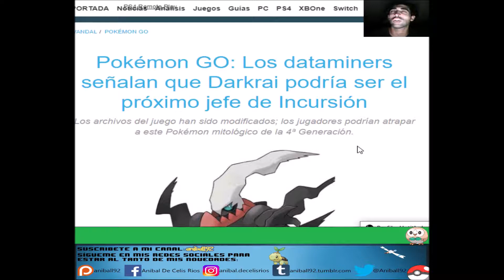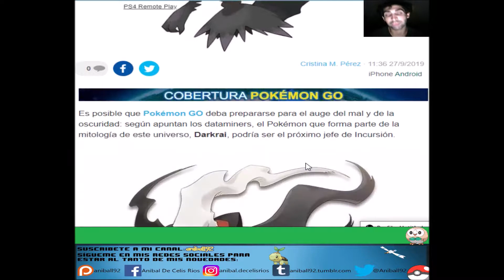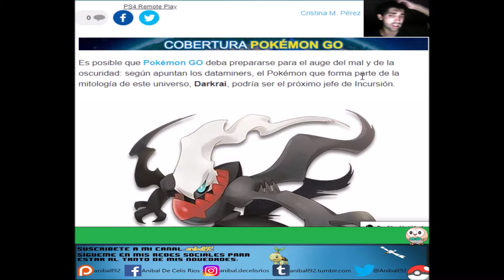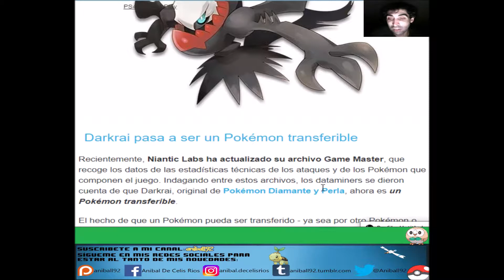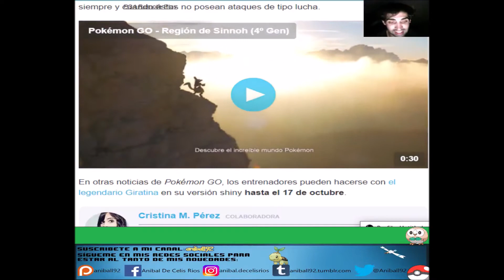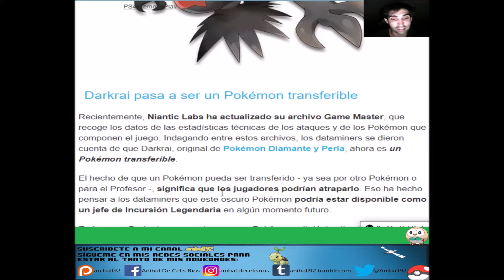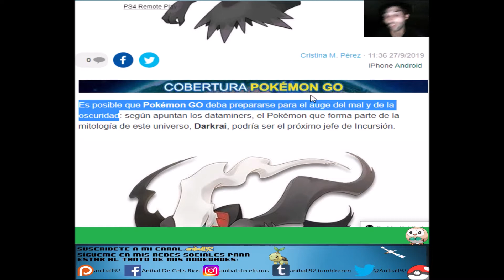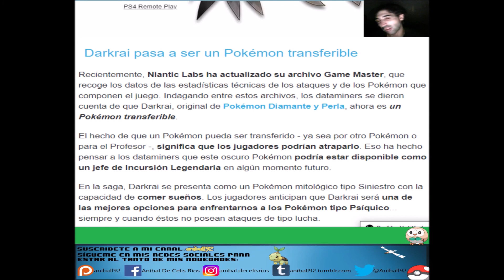¡POKEMON GO DARKRAI PODRÍA LLEGAR PRONTO!